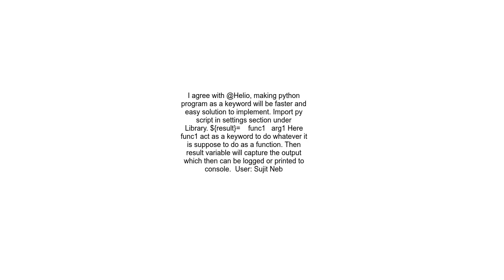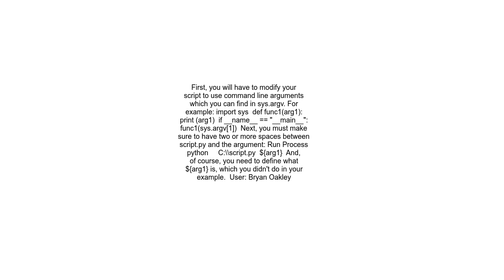Running a python script which takes an argument using Robot Framework